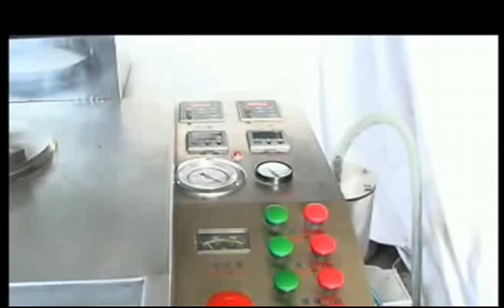Video of Model KNB C Semi automatic Capsule Filling Machine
Rebecca Fang
WeChat:   Rebeccafang0902